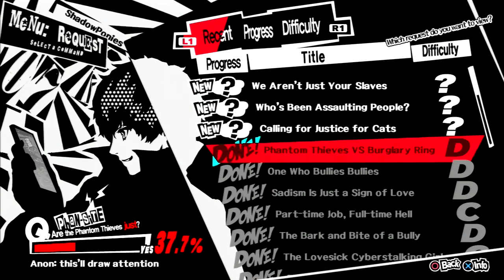Let's Play Persona 5 .113 - Yaoi Wetdream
If you were looking for an episode of Persona 5 that's just about the guys, all the guys, nothing but the guys... and their intense bromances... well this is your episode!

Persona 5:  During the day enjoy your life as a student by spending time with friends, studying, or working a part time job.  But at night don the mask of a Phantom Thief and fight to reform corrupt society!

Thank you for making an amazing game, Atlus!